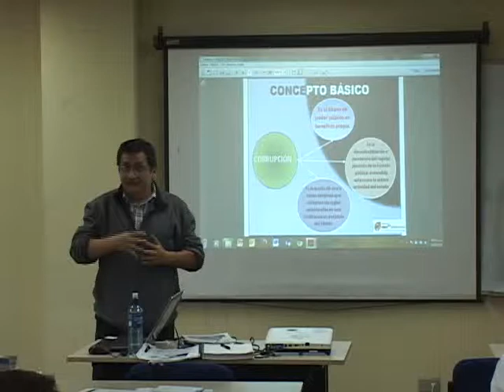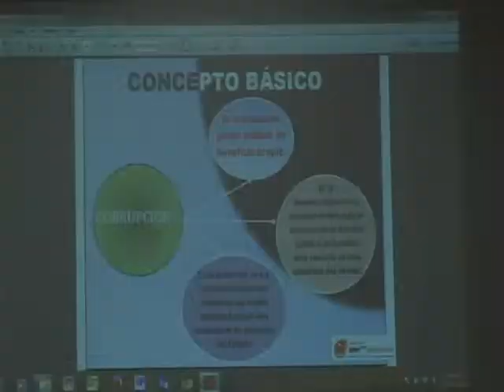CAPACITACION TRANSPARENCIA MINED ATV NOTICIAS ANTENA TELEVISION EL SLAVADOR